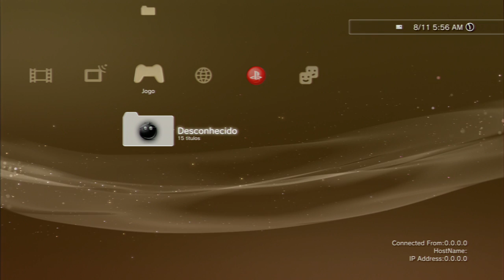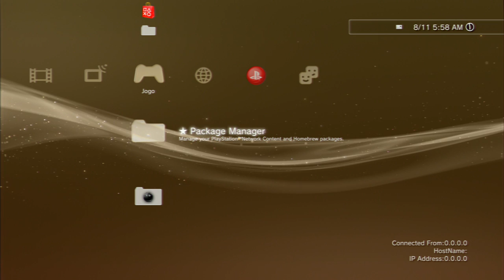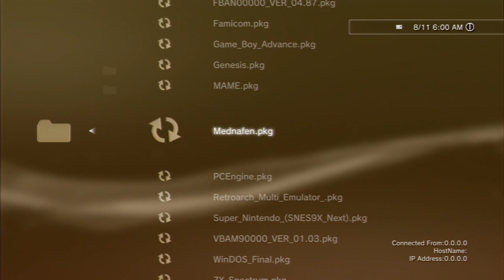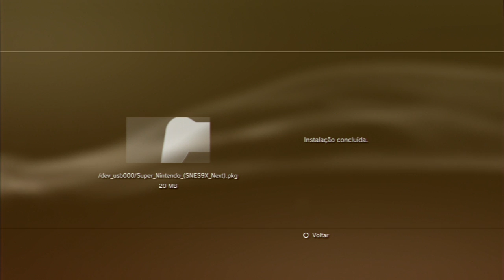EMULADORES PARA PS3 BR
1. Copie os Emuladores cole na raiz de um Pen Drive (ou HD Externo)
2. Ligue o Pen Drive no PS3, vá na opção “install package files” e instale os emuladores.
3. No seu computador, extraia as ROMS que você deseja jogar.
4. No Pen Drive ou HD externo, crie uma pasta chamada “ROMS”. Dentro dela coloque as ROMS que você extraiu.
5. Ligue o Pen Drive ou HD no PS3. Abra o Emulador que deseja jogar. Depois de abrir, você deverá localizar onde estão instalados as roms. Se for no Pen Drive, escolha:
dev_usb00*/ROMS/gen -(mega-drive/genesis)
dev_usb00*/ROMS/nes -(nintendo entertainment system)
dev_usb00*/ROMS/snes -(super nintendo entertainment system)
dev_usb00*/ROMS/vba -(game-boy (advance/colour/classic)
* = A o numero da instalação geralmente começar em usb003

PSN   MAICONMDSM
SKYPE MAICONMDSM1
    ¯\_(ツ)_/¯

            ¯\_(ツ)_/¯

            ¯\_(ツ)_/¯